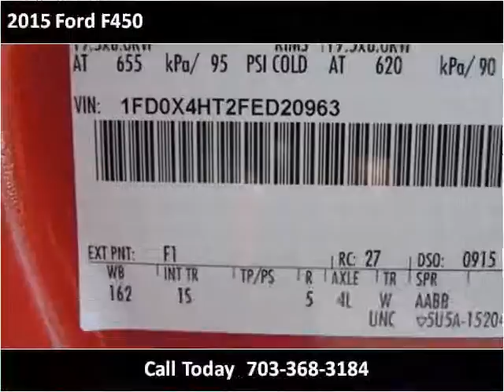2015 Ford F450 New Cars Manassas VA